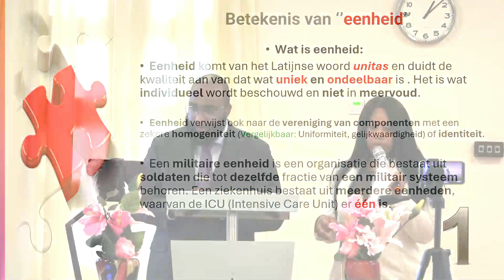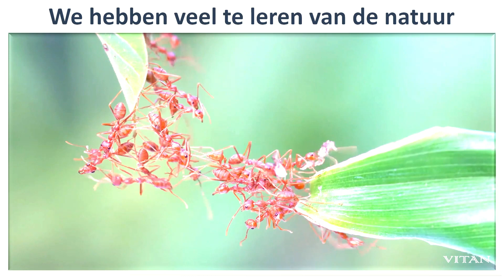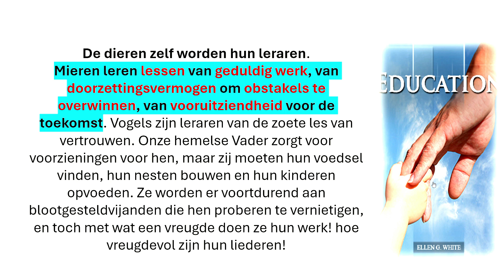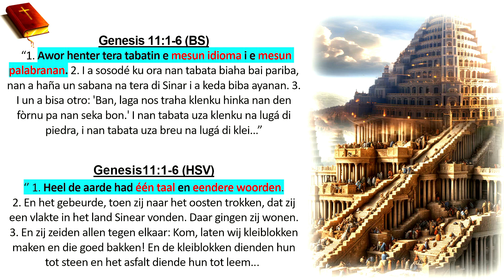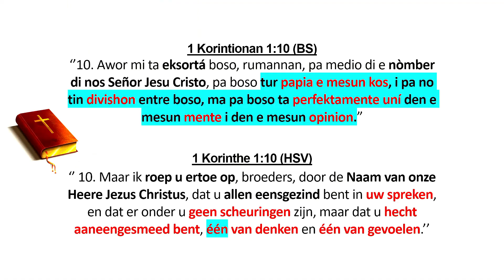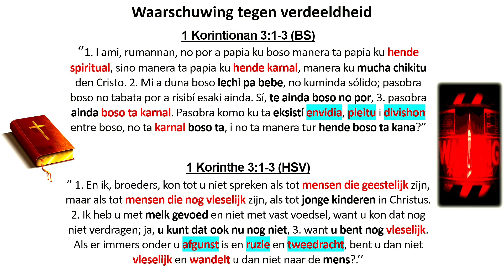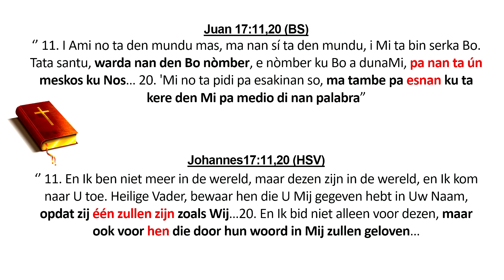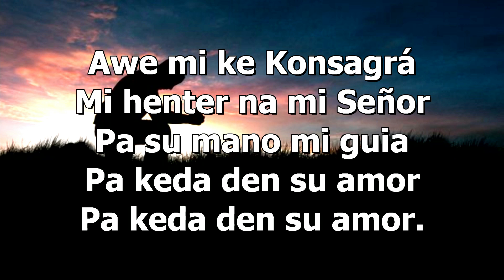Het belang Van Eenheid Br Argenies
Refugio TV